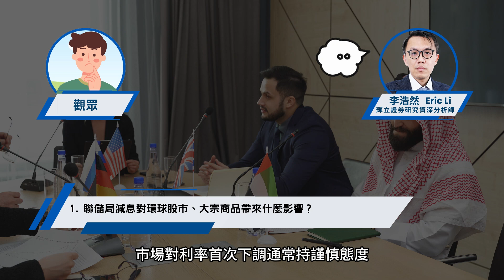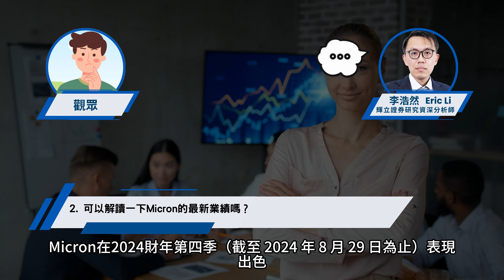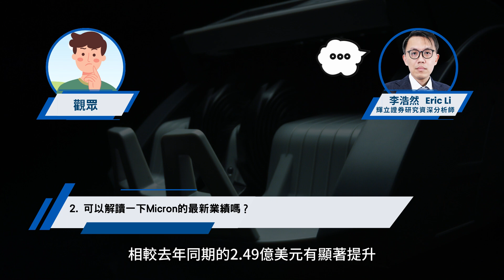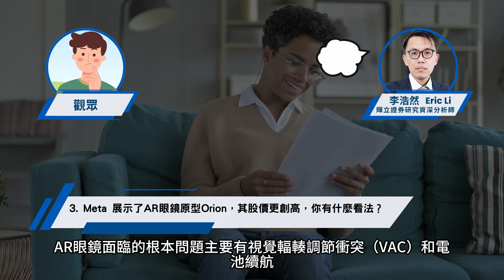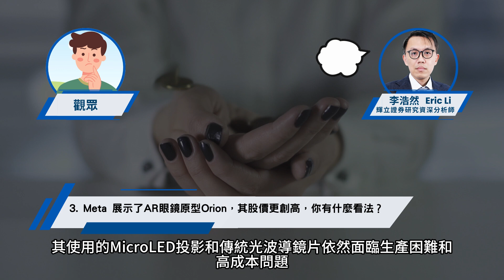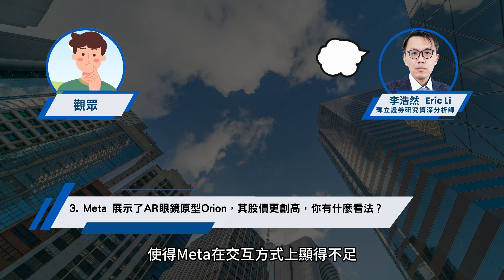Meta股價創高？ AR眼鏡原型orion如何 ｜高級分析師李浩然為你解答｜美股開市起跑線｜27-09-2024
【美股開市起跑線】由高級分析師李浩然回應本周對於美股的問題。

本周提問：
Q1、聯儲局減息對環球股市、大宗商品帶來什麼影響？

Q2、可以解讀一下Micron的最新業績嗎？

Q3、Meta 展示了AR眼鏡原型Orion，其股價更創高，你有什麼看法？

⭐ 輝立香港 Facebook：  / phillipsecuritiesgroup
⭐ 輝立香港 YouTube：    / @phillipsechk
⭐ 輝立香港 Instagram：   / philliphk1975